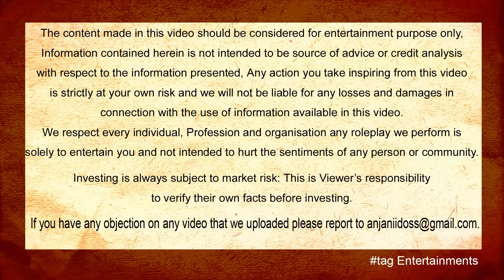Social Media లో పోస్ట్ పెట్టి బురిడీ కొట్టిస్తున్నారు | tag Entertainments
With - Sudhakar Maskuri